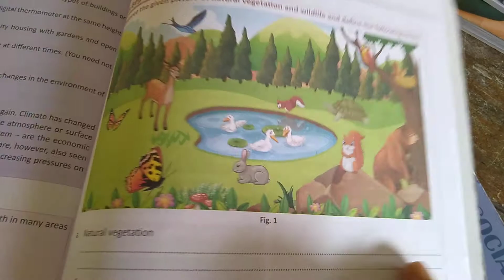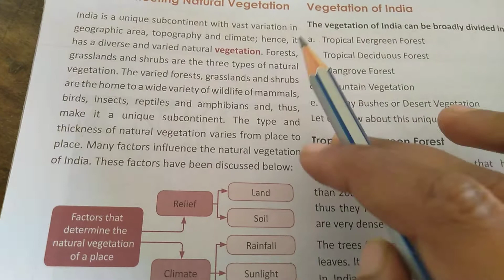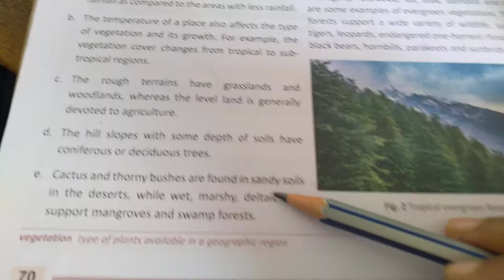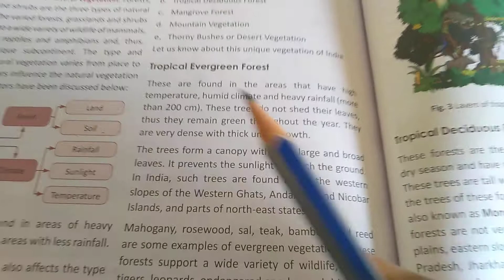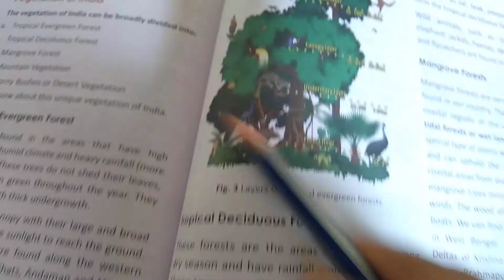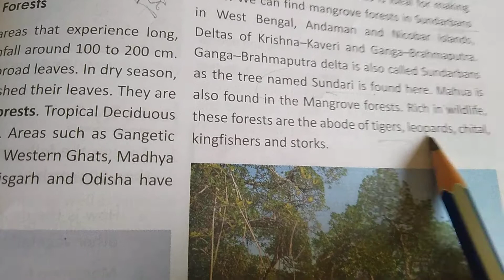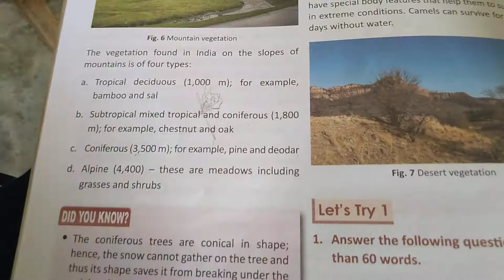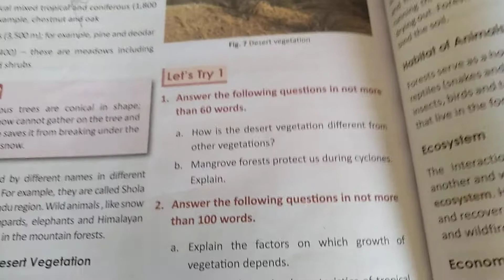Class:-6th sub:-sst (Geography) ch:-09 Vegetation and wildlife in India {part:-1}